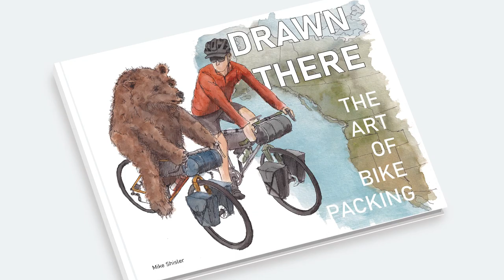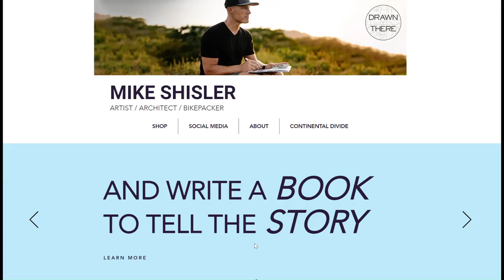INTRO - Drawn There The Art of Bikepacking: Continental Divide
In May of 2024 I will be riding 3,000 miles from New Mexico to Alberta, Canada along the Great Divide Mountain Bike Route. Along the way I will be making plein air watercolor paintings to record a visual record of the adventure.